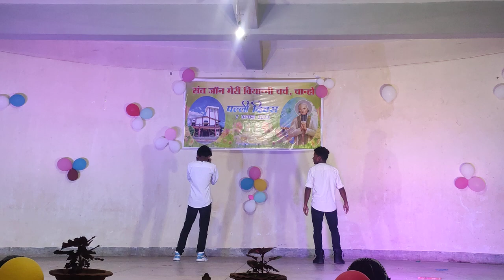Pali Divas dance performance//Hero youth's//Chanho church